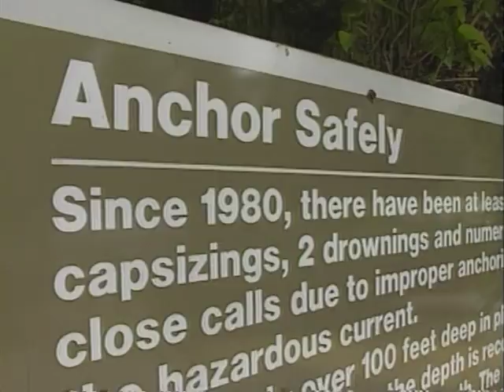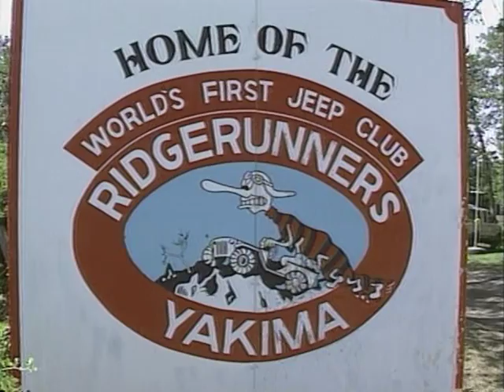NWO #1311 "The Pot Holes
Fish the Pot-Holes reservoir for bass with stumpjumper Guide Service, Outdoor camp recipe: Chuckwagon Beans, Pheasant hunting with Upland Adventures.